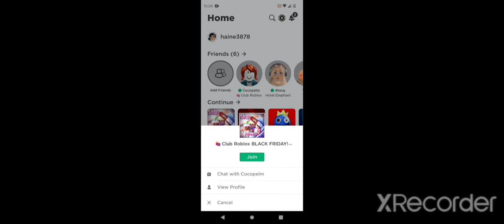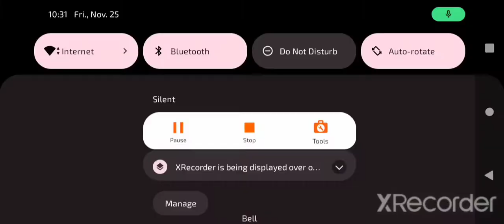Roblox ... Club Roblox EP1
so this is my first posted video and I hope u like it...

Also thanks coco for helping me with this video.